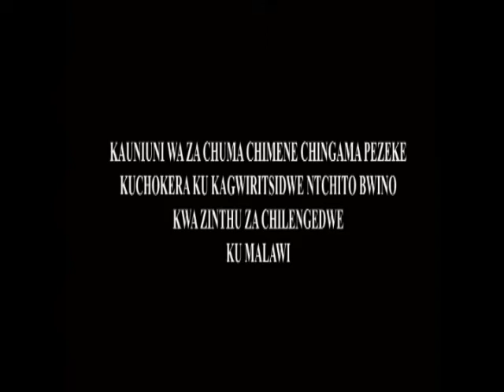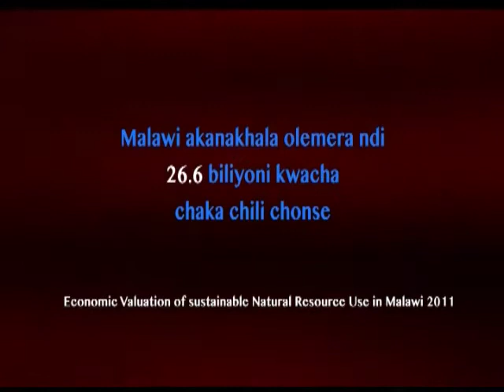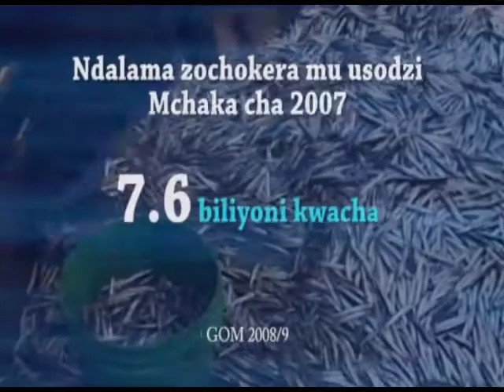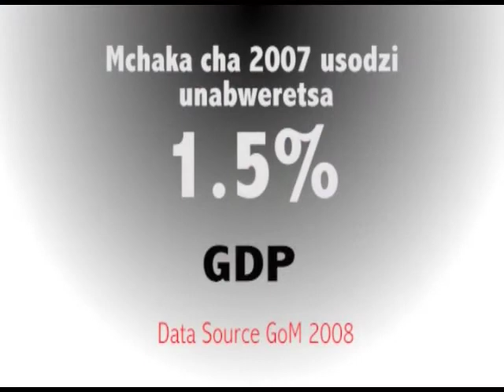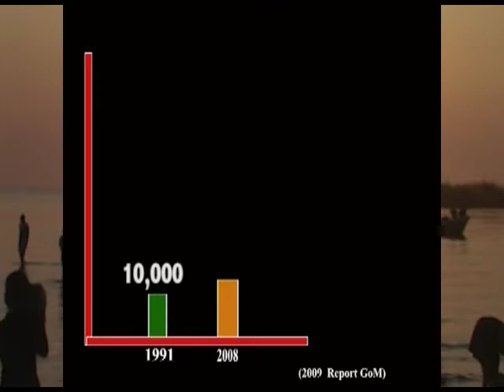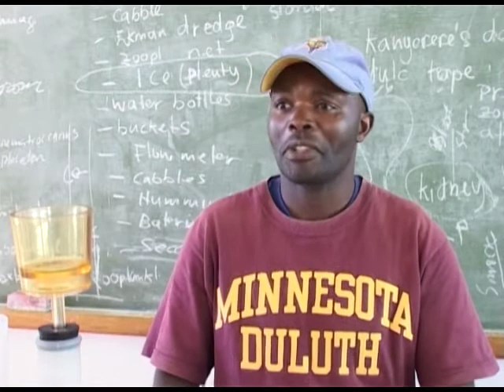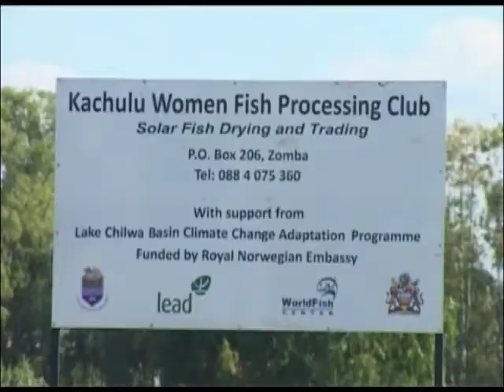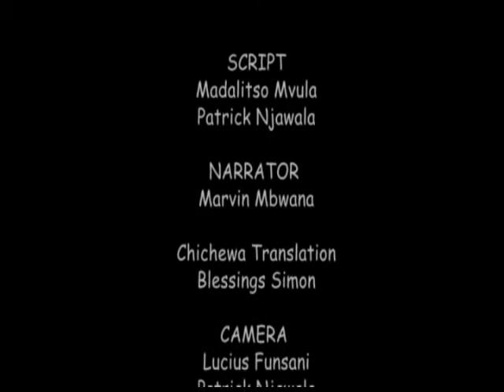Economic Valuation of Fisheries Resources [Chichewa]